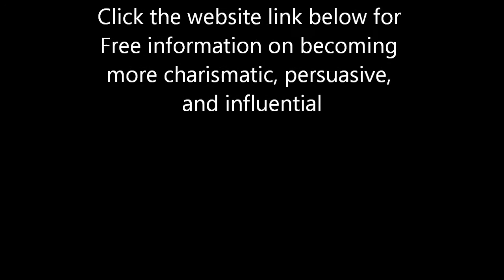The New Role for Charismatic Leaders in Knowledge Management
Researcher Edward Brown, M.S., of Core Edge Image & Charisma Institute discusses the new role of charismatic leaders in knowledge management.